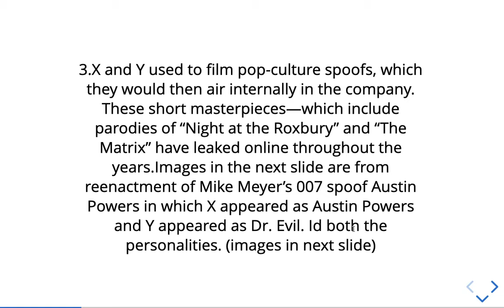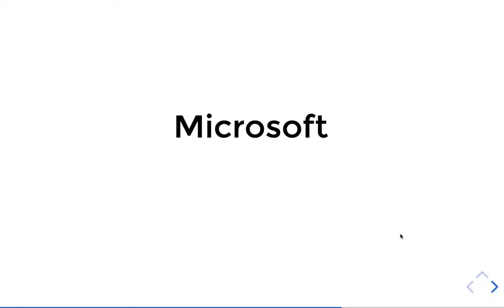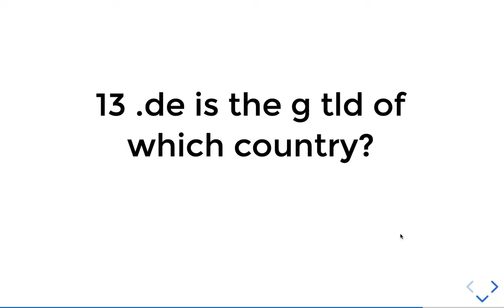IT Quiz Questions and Answers 2020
Check out the latest IT Quiz Questions and answers for school IT Quiz competitions.
NB: We are planning to organize online quizzes with decent prizes soon.
for more IT Quiz questions online.